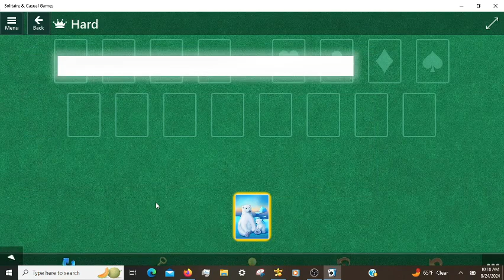Microsoft Solitaire Daily Challenges FreeCell Hard 08/24/2024